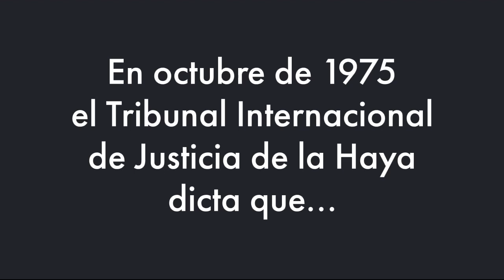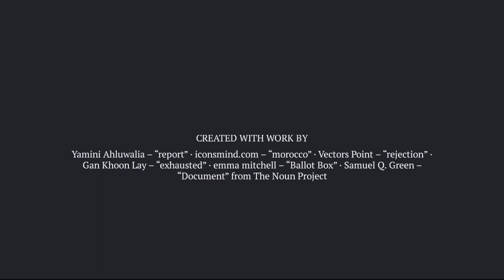¿Y del Sahara qué...?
Introducción a la problemática del Sahara, haciendo alusión a los orígenes del conflicto hasta llegar a la situación actual